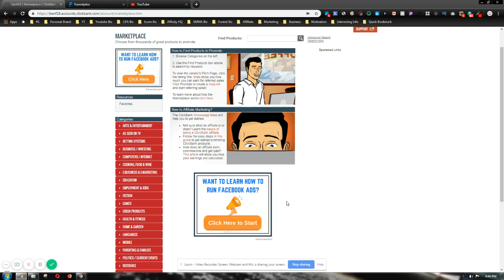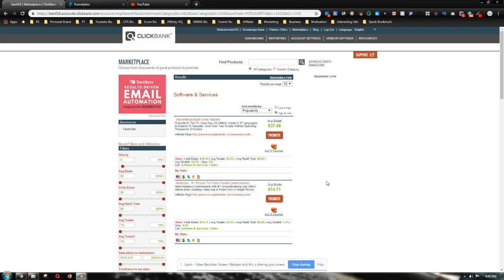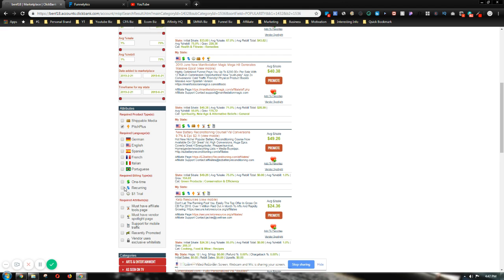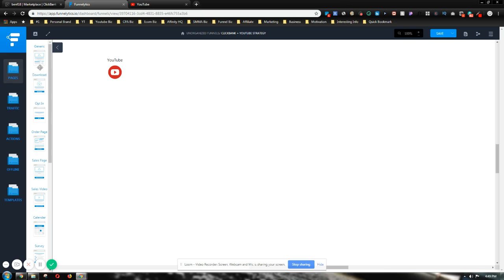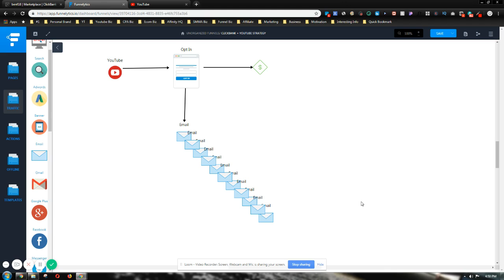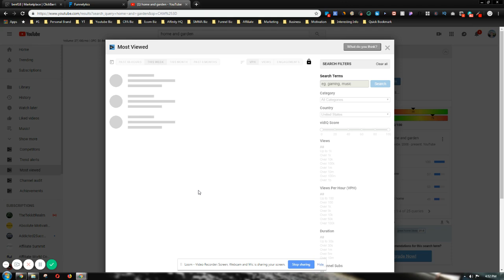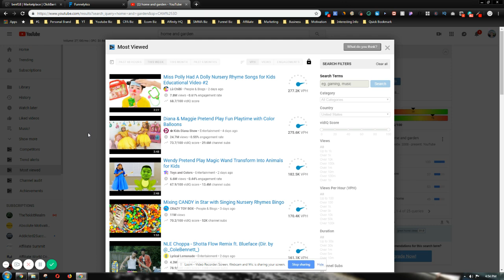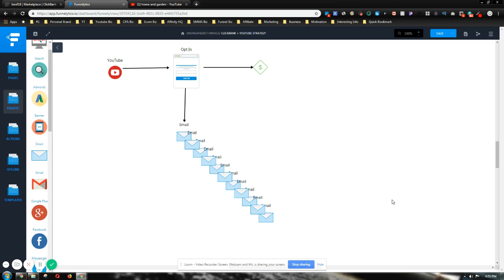How to Promote Clickbank Affiliate Products Without a Website with FREE Traffic